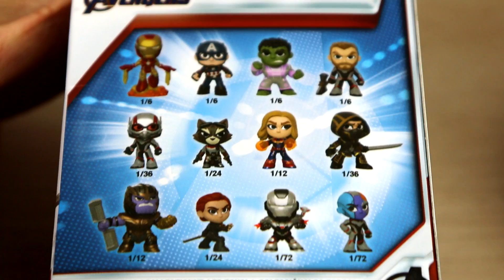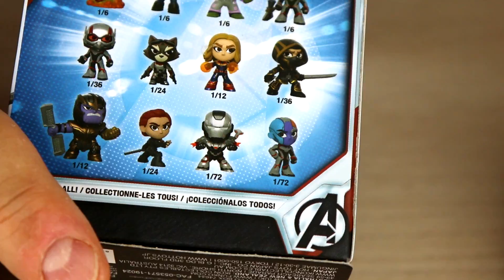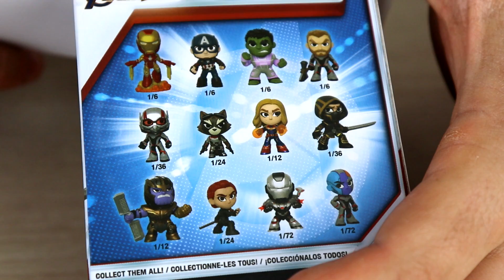Marvel Avengers Endgame Mystery Minis UNBOXING 6 PACKS en Pe Toys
Unboxing de Avengers Endgame Mystery Minis 6 cajas en el canal de Pe Toys